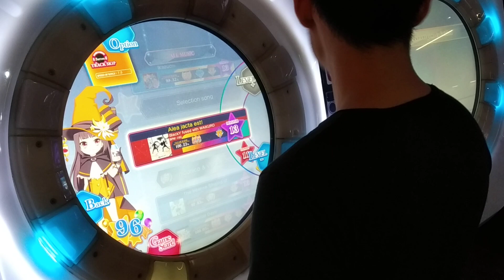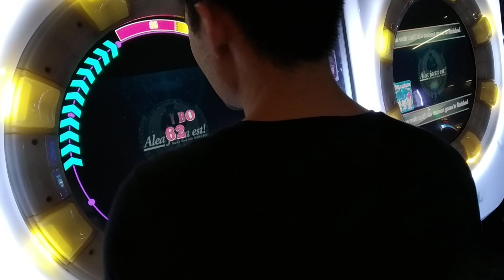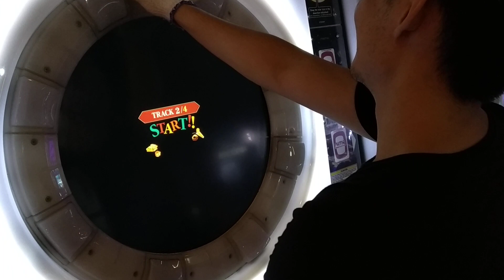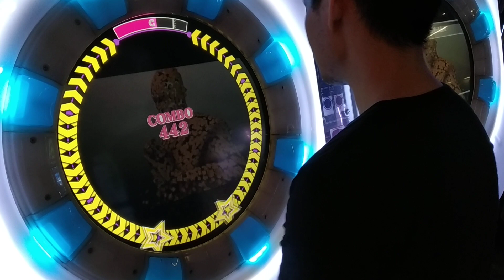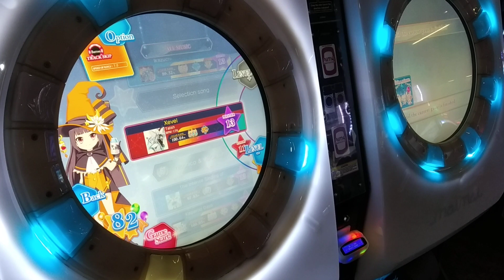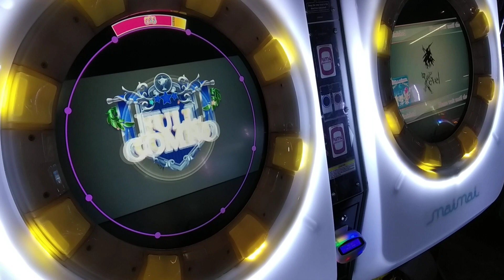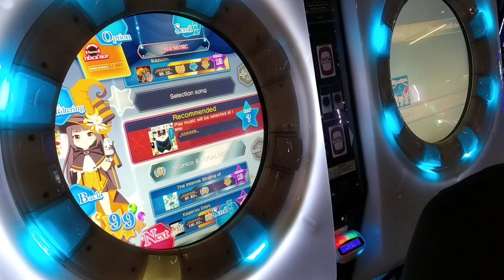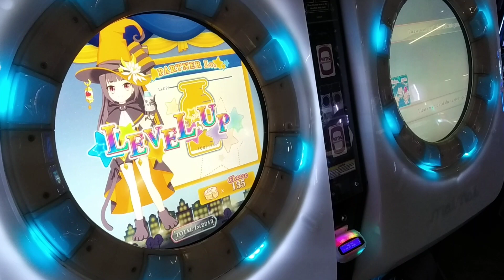[MaiMai FINALE] Dokuru *Random 13/13/13/13*